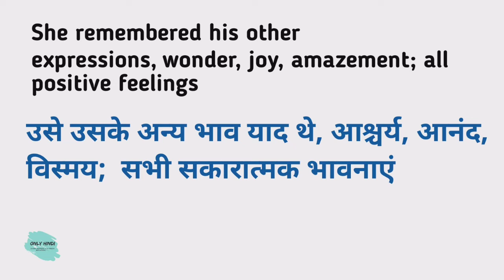Wonder meaning in hindi | Wonder Ka Kya Matlab hota hai | Daily use English words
Nmskar Dosto Aaj is Video me Maine Aapko  Wonder meaning matlab kya hota hai bataenge.

Wonder meaning in hindi |
Wonder Ka Kya Matlab hota hai |

Word meaning,
Daily life English words,
English Vocabulary,